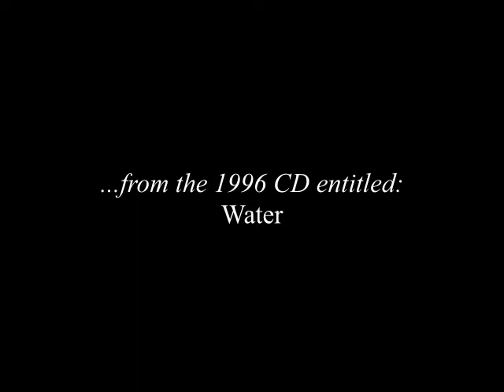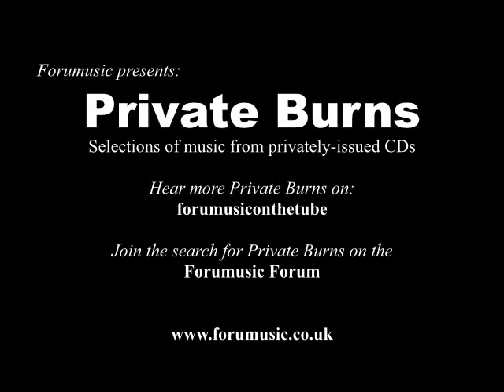Private Burns: Jenn Adams - Song For Penelope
Beautiful song from Jenn Adams' self-released 1996 CD entitled Water.  Forumusic is seeking to find great music from any genre on privately-issued CDs.